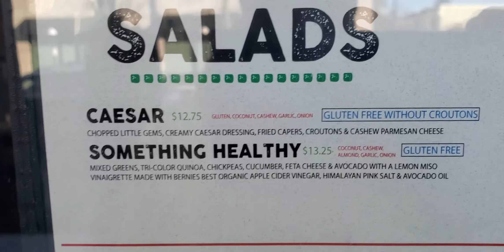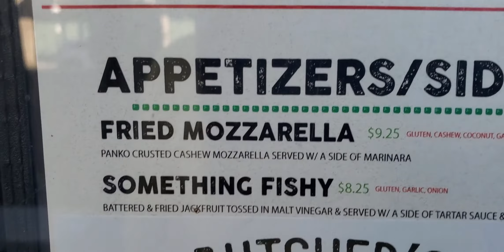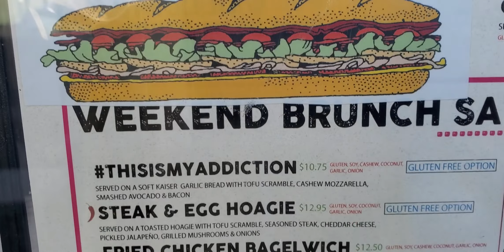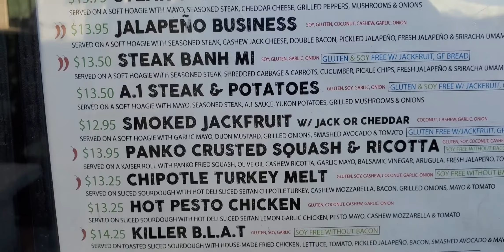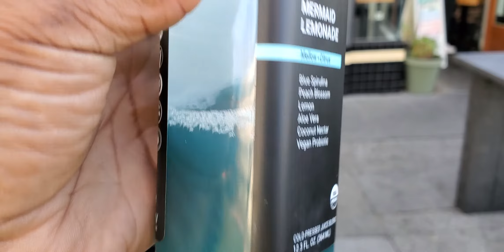The butcher's son- vegan restaurant in Berkeley CA